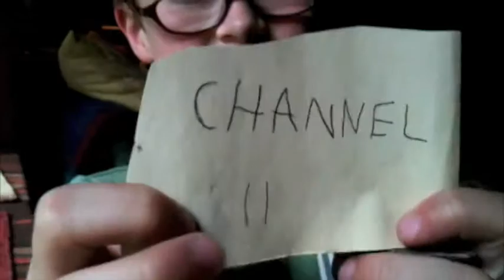WTTW ID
My WTTW ID.